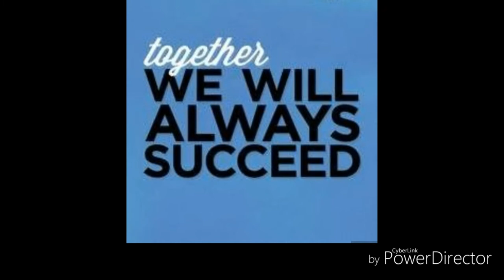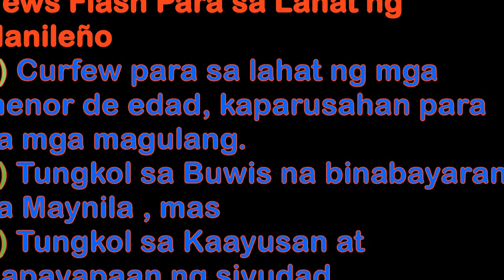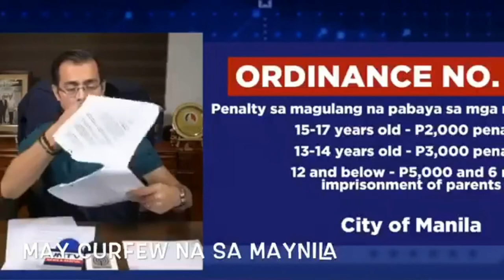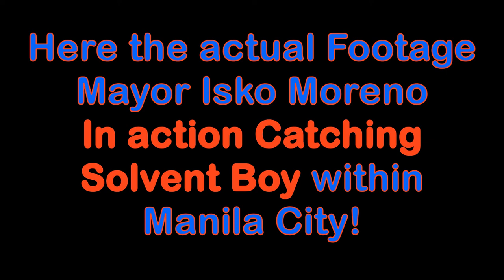Mayor Isko Moreno Ordered Within Manila Curfew Full Blast Start September 2019.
Curfew Ordinance No.8547 Series 2018 Full Blast
Curfew Time: Start: 10PM UP TO 4:00AM.

Curfew Ordinance No.8243 Guardian Responsibilities'!
Penalty to those all parent's who violate the rules.
1.) 2,000 Pesos penalty for 15 to 17 years old kids.
2.) 3,000 Pesos penalty for 13 to 14 years old kids.
3.) 5,000 Pesos penalty for 12 to below years old kids.
4.) parents imprisonment penalty for 6 months old kids.

News Flash Para sa Lahat ng Manileño
1) Curfew para sa lahat ng mga menor de edad, kaparusahan para sa mga magulang.
2) Tungkol sa Buwis na binabayaran sa Maynila , mas
3) Tungkol sa Kaayusan at Kapayapaan ng siyudad

*Para Sa Tunay Na Pagbabago Mabuhay Ang Maynila!

RELATED CAHNNEL
Archlight Media
Kaalaman
Tinagalog
ClarkTV Facts
Jp Amazing Stories
Alamin mo
LeonMata Tibi
Tinig PH
Bulalord
WIN YT
Marvelous Facts
Madam Info
JEFF TV

Ivana Alawi
Wowowin
Ja Mill
Rated K

RELATED CHANNEL
DUTERTE ARCHIVES
PINAS NEWS
PHILIPPINE MEDIA COVERAGE
BANAT BY
PINOY AKO
PDU30
RodrigoDuterte
Digong